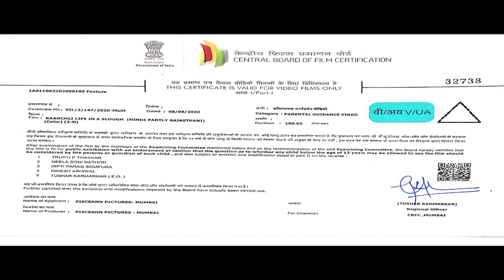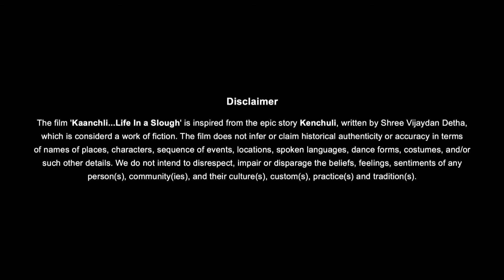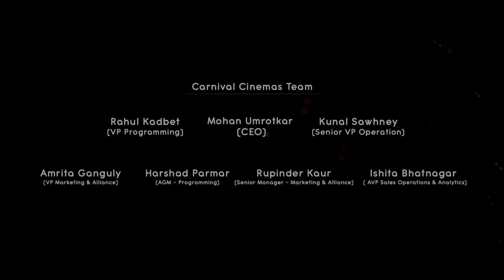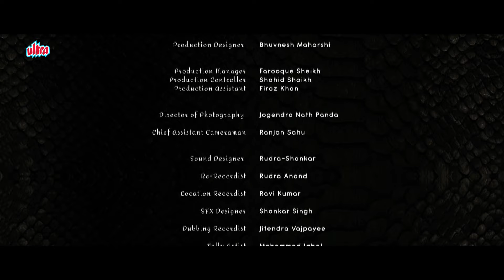LATEST Indian Periodic Film | कांचली - KAANCHLI | Shikha Malhotra, Sanjay Mishra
Kaanchli: Life in a Slough is a 2020 Indian period drama film that was produced and directed by Dedipya Joshii, and stars Sanjay Mishra, Shikha Malhotra, Lalit Parimoo and Nareshpal Singh Chauhan. The film was co-produced by Shobha Devi and presented by Anup Jalota. It is based on a story by Vijaydan Detha, a folk-story writer from Rajasthan, India, whose stories have been adapted into many films including Shah Rukh Khan's Paheli. Kaanchli, whose theme is social welfare, tells the story of a strong, self-reliant woman's struggle for survival

Synopsis : Kishnu is married to a beautiful woman, Kajri, but Thakur, an evil man, makes a move on her. Kajri attacks Thakur in self-defense, but is heartbroken when Kishnu reprimands her for it.

Starring : Sanjay Mishra, Shikha Malhotra, Monika Chowdhury, Shobha Devi, Lalit Parimoo
Director : Dedipya Joshii
Produced by : Dedipya Joshii
Cinematography : Jogendra Panda
Edited by : Aseem Sinha
Story Based on : "Kenchuli" by Vijaydan Detha